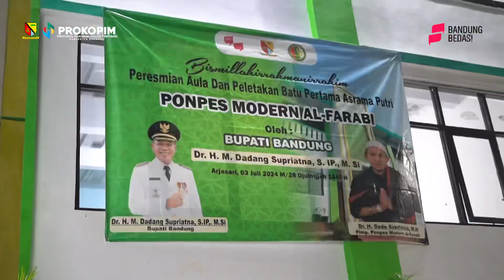Pangsi Jilid III Tahun 2024 Pontren Al-Farabi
Bupati juga mengatakan, khususnya kepada para santri untuk terus menggali potensi diri, mengembangkan kreativitas, dan terus belajar dengan semangat.

“Masa depan kalian adalah masa depan bangsa. Jadilah generasi yang tidak hanya cerdas, tetapi juga berakhlak mulia dan berkontribusi positif bagi masyarakat,” kata bupati.

Dalam hal pendidikan, Pemkab Bandung memiliki program besti atau beasiswa ti bupati bagi anak-anak berprestasi, kurang mampu dan khususnya bagi siswa-siswi penghafal al-qur’an.

“Saya berharap program besti ini dapat menjadi inspirasi bagi kita semua untuk terus mendukung pendidikan dan pengembangan spiritual generasi muda kita. Dan semoga para santri Ponpes Al-Farabi dapat memanfaatkan kesempatan ini dengan sebaik-baiknya agar kelak dapat memberikan kontribusi positif bagi masyarakat Kabupaten Bandung,” imbuh bupati.

Video: @ddnadrn_